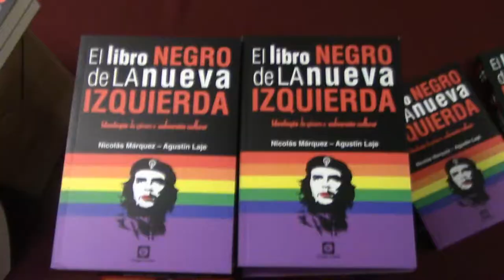Reacciones ante la presentacion del libro "El libro negro de la nueva Izquierda" en Chihuahua